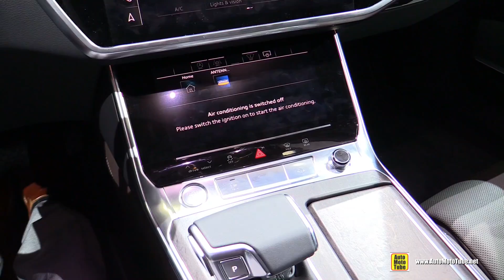2019 Audi A6 50 TDI Quattro - Exterior and Interior Walkaround - Debut at 2018 Geneva Motor Sho